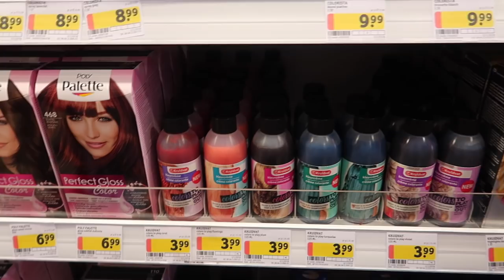Haar verven plum en violet pastel ! & tulpen 🌷| Vlog #314 | Diesna Loomans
Best wel wat spijt van deze kleur haha en ik ga samen met Jool opzoek naar een mooi tulpen veld.

POST:
Social1nfluencers
t.a.v. Diesna Loomans
Rietlandpark 333
1019 DW Amsterdam